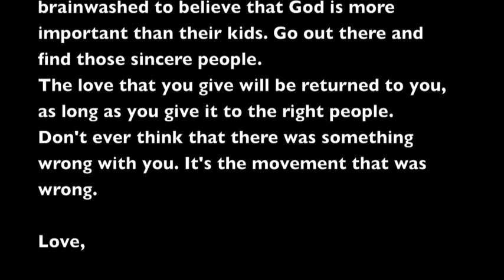Brahma Steals the Calves and Boys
How would you feel if someone kidnapped your kids?
Well, Hare Krishna parents wouldn't mind as long as Krishna replaced them. That would be, like, totally awesome! And good riddance! Human kids are such a disappointment anyway.